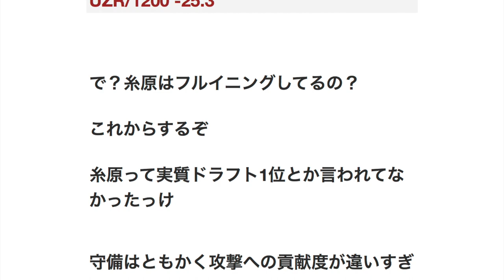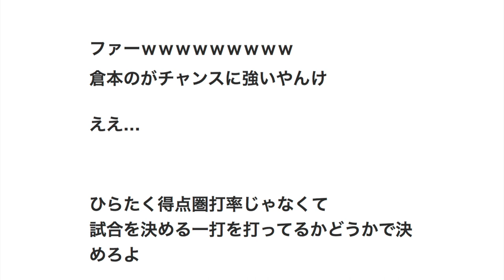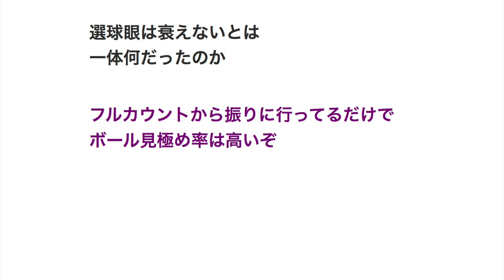倉本糸原論争 倉本と糸原って共通点ありまくりやな 【プロ野球】